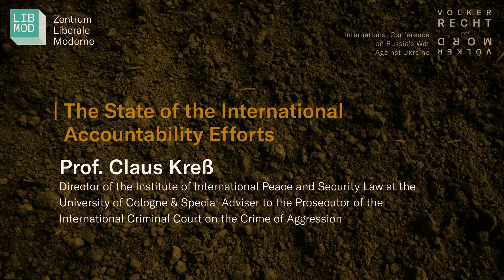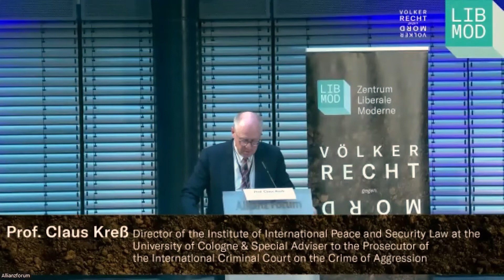Prof. Claus Kreß: The State of the International Accountability Efforts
0:00 Welcome by Ralf Fücks
2:47 Keynote by Prof Claus Kreß, Director of the Institute of International Peace and Security Law
at the University of Cologne & Special Adviser to the Prosecutorof the International
Criminal Court on the Crime of Aggression